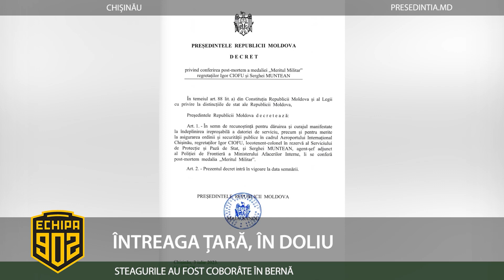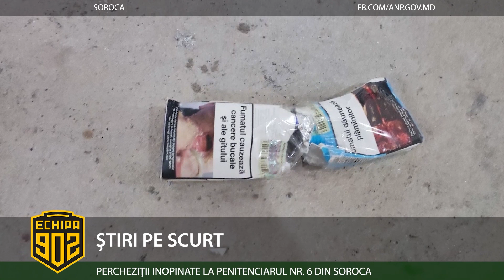Ediția emisiunii „Echipa 902” din 04.07.2023